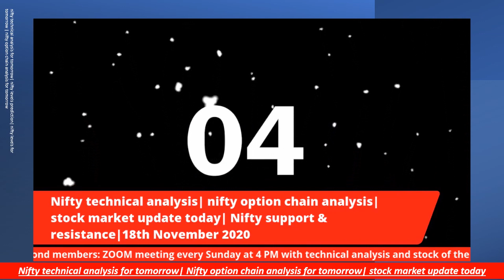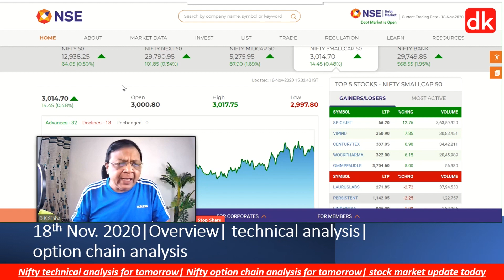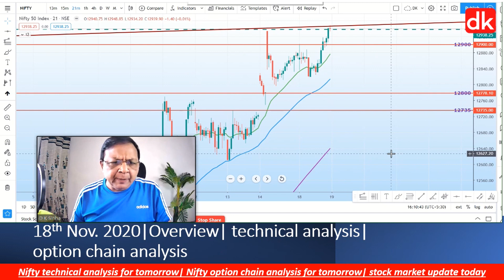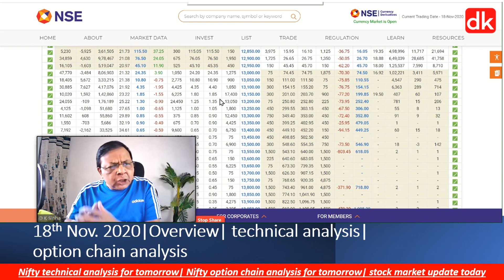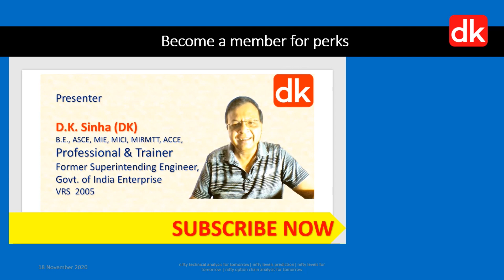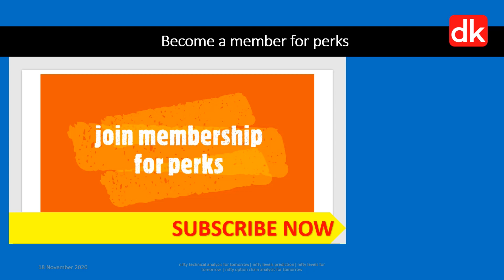Nifty technical analysis for tomorrow| 18th Nov 2020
Nifty technical analysis for tomorrow  @dkStockMarket

This video presents nifty technical analysis in stock market India on nse India. Nifty analysis on price chart determines nifty support and resistance for tomorrow with trading range on nifty for nifty levels tomorrow. It also covers nifty levels today to understand nifty levels for next week with an attempt for nifty level prediction and nifty levels to watch today. It also covers nifty chart analysis| nifty chart reading| nifty chart pattern analysis

This presentation also covers nifty option chain analysis| nifty option chain analysis for tomorrow to facilitate to formulate nifty option trading strategies for nifty option trading| nifty option buying strategy| nifty option selling strategies in stock market India| stock market update today

Join exclusive channel membership for perks and added benefits for enhanced learning on stock market technical analysis| Click the link below for details on membership and perks

Follow the below link to open Demat and Trading account with Zerodha and get trading and investment courses for free

This video channel is an educational and most admired channel on technical analysis of stock market for beginners and stock traders but covers topics on price action analysis and price action trading in stock market

 YouTube is the best website to visit when looking for videos about stock market for beginners and technical analysis for beginners and stock traders If you want to find out more about how to make money in the stock market and I suggest you watch various videos under several playlists at

Please find time to give feedback on our social platform and on YouTube @DKSINHA